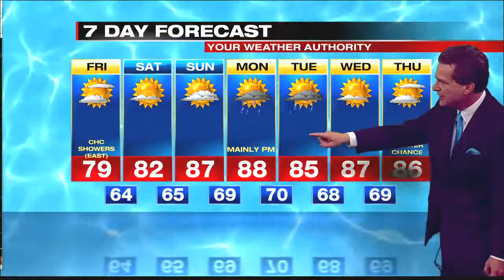Digital Exclusive Mountain Forecast